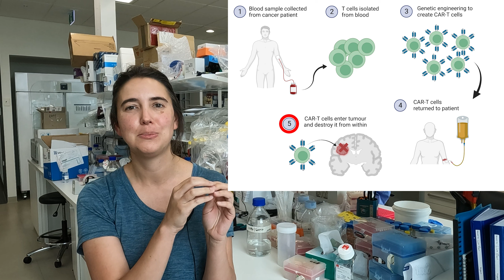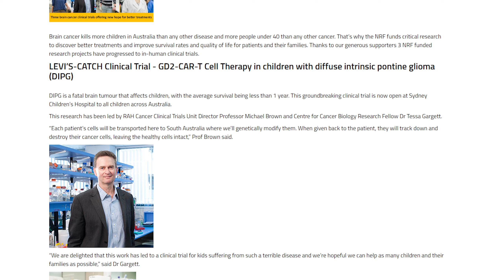Groundbreaking glioblastoma immunotherapy trials running at RAH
Associate Professor Lisa Ebert &  Dr Tessa Gargett tell us about the new brain cancer trials happening at the Royal Adelaide Hospital